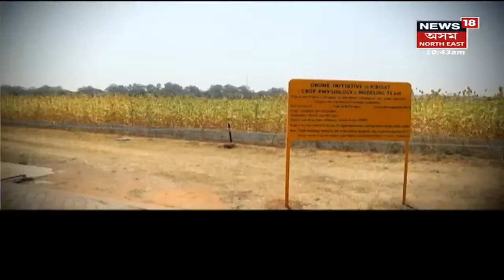Mission Paani | ICRISATৰ আৱৰ্জনা পানী শোধন আৰু কৃষিভূমিত ইয়াৰ ব্যৱহাৰ কৰাৰ বাবে লৈছে বিশেষ পদক্ষেপ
17 March, 2022 : চাওঁক মিছন পানীৰ এই বিশেষ অনুষ্ঠান  ।লগতে চাওঁক আন আন গুৰুত্বপূৰ্ণ সংবাদসমূহ ।